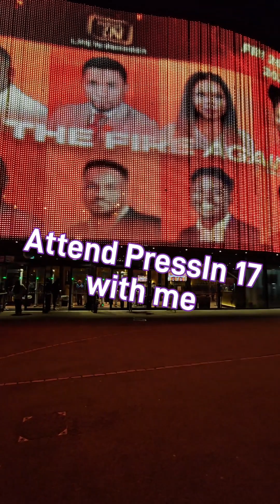Snippet of PressIn 17 through my lens!